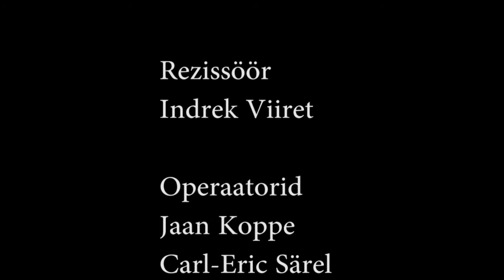Tallinna Voitja 2015 II päev BIS